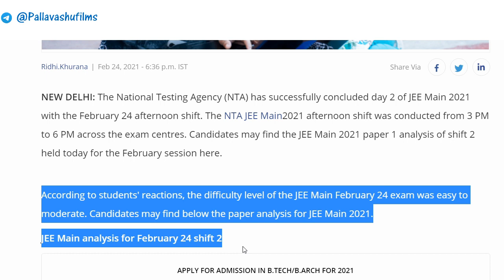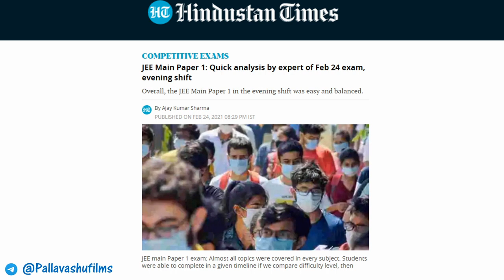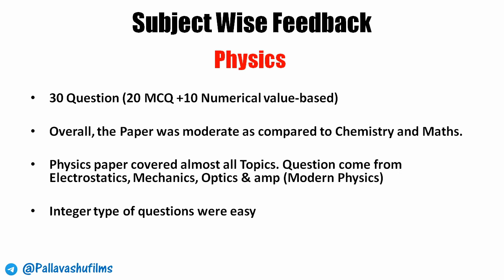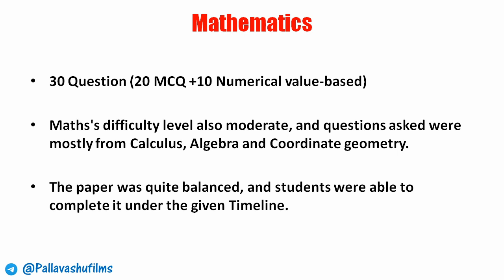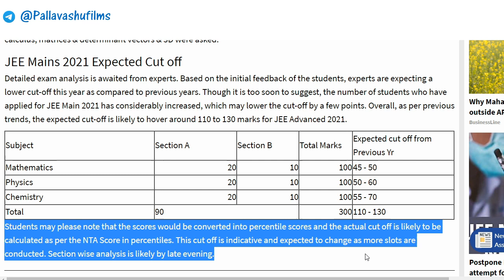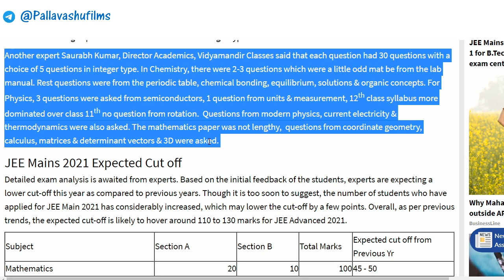JEE MAINS 2021 Review | 24 Feb Shift 2 Exam Analysis | Expected Cutoff & Chapter wise Questions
JEE Mains 2021 Exam Analysis for February 24 Slots. Check out the types of questions asked, expert review and feedback on difficulty level, expected cut off from previous years and more.